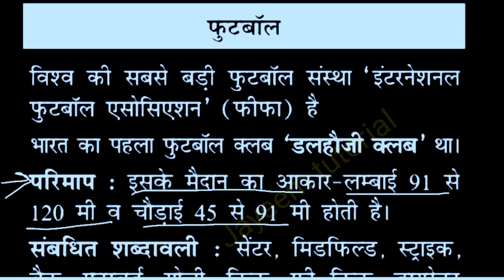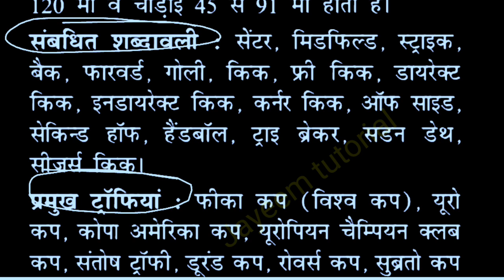फुटबॉल से संबधित शब्दावली, प्रमुख ट्रॉफियां || Gk/Gs || football related cup and trophy